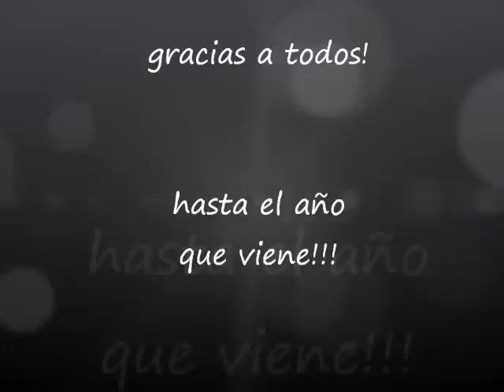Campus Demetrio Lozano 2012